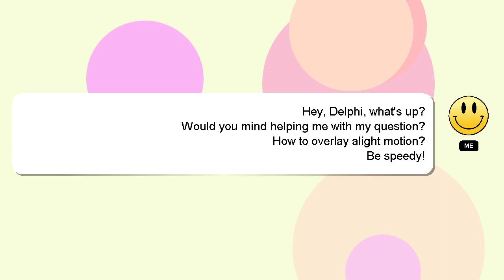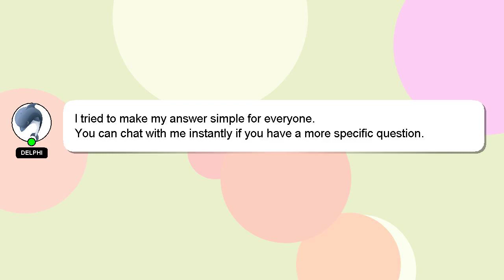How to overlay alight motion?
A short overview of who I am, Howdy, my name's Delphi. Let me assist you in answering any questions you may have. - How to overlay alight motion?

I will express my appreciation for your answer by 'hearting' it.

*2 What we are experimenting :*